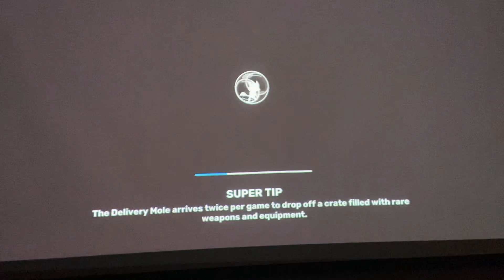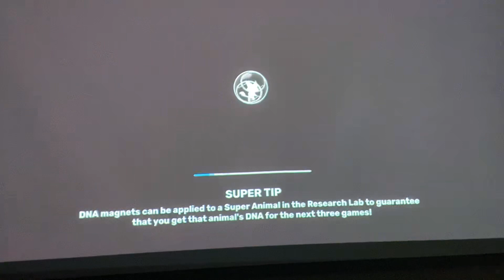Adam John play Super Animel Royal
This was really fun